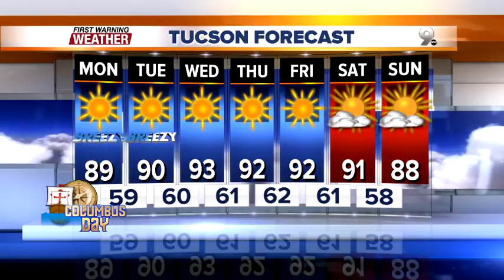FORECAST: Remaining dry this week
Breezy and cooler to start the week, but warmer temperatures return soon